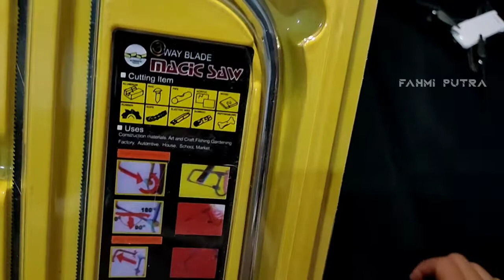Gergaji mini hanya 30 ribuan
Review gergaji mini hanya 30 rebuan simak videonya guys